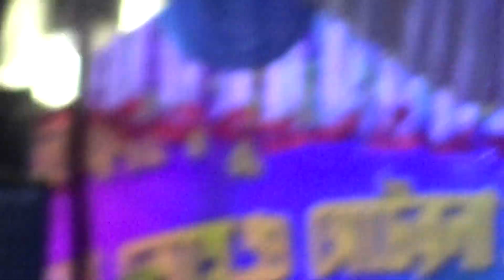pratima tudu hits//কুইলাপাল ফানশান ২০২৩//New santali video song